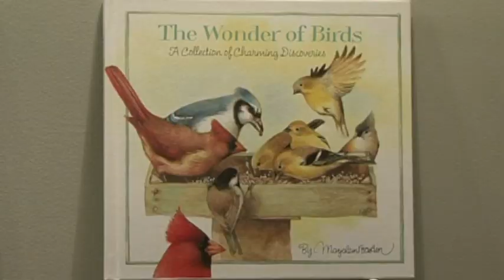Tekeningen van Marjolein Bastin: van koolmees tot bergmarmot wereldwijd gewaardeerd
Van koolmees tot Amerikaanse bergmarmot, Marjolein Bastin tekent ze allemaal met een even grote liefde voor detail. Marjolein Bastin heeft zich in de loop der jaren ontpopt tot een succesvol Nederlands exportproduct dat verkocht wordt van Amerika tot Japan. Ik teken nooit zomaar wat. Het heeft altijd een reden, aldus de tekenares. Mijn enthousiasme voor de natuur is een taal die over alle grenzen heen gaat.